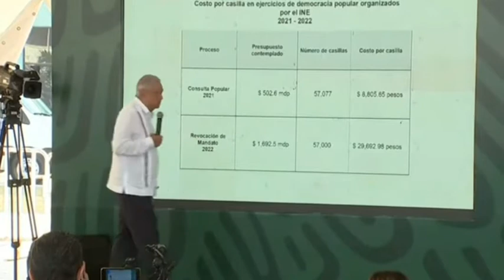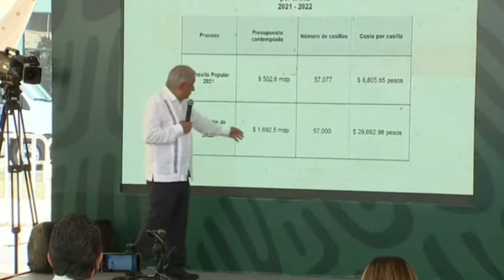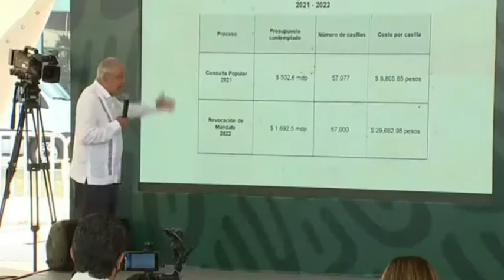No poner totalidad de casillas para revocación es violación a Constitución por parte del INE: AMLO